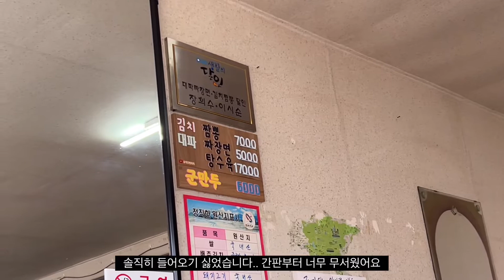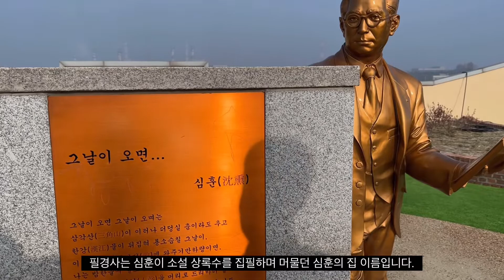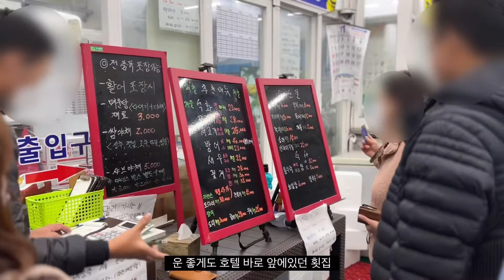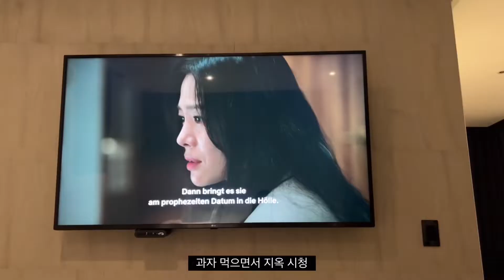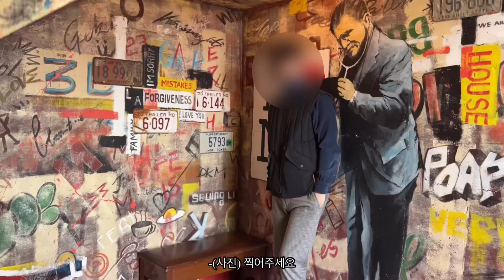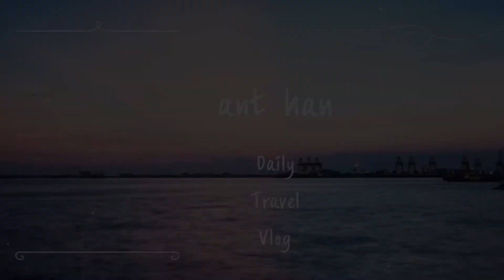[여행 브이로그] 당진 한진포구 여행/ 짧은 직장인 브이로그/ 서해 바다 여행/ 서울 근교 여행/ 당진 카페/ 평택 카페/ 메인스트리트/ 커플여행/ 커플 브이로그/ 일상 브이로그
오랜만에 여행 브이로그
여행 브이로그는 오랜만이지만 당진은 한달에 한번씩은 꼭 놀러가는 것 같아요ㅎ
서울과 가까워서 더 자주 놀러가게되는 것 같습니다.
이번엔 한진포구에서 바다구경 & 맛집만 다녀왔는데
별로 한건 없지만 꽤 힐링되는 여행이었습니다

*높은 화질로 봐주세요👋